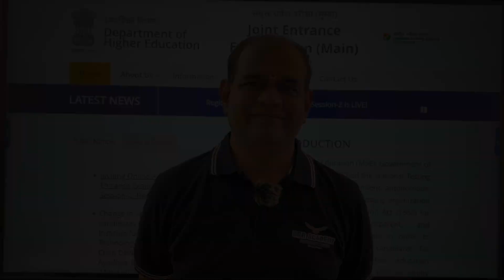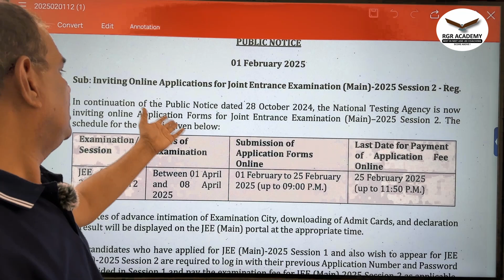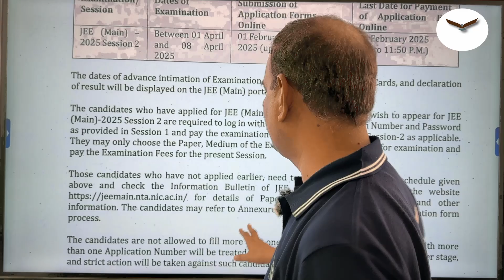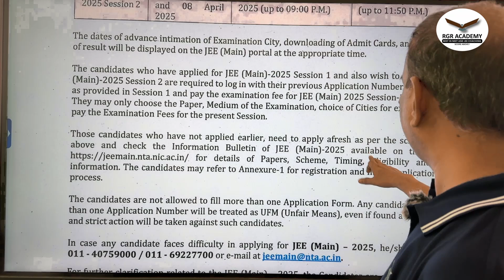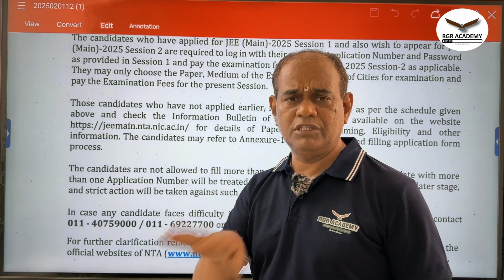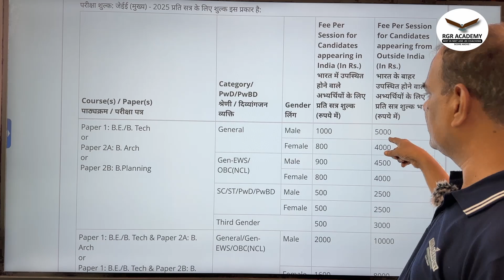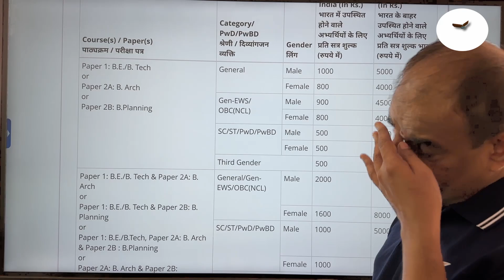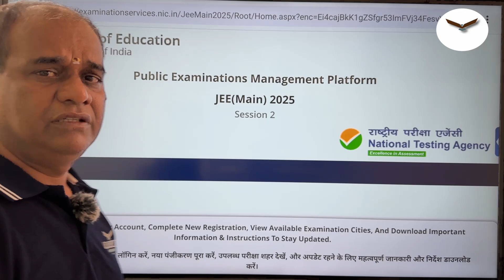SHOCKING TRUTH! Most Students Make This MISTAKE in jeemains 2025 Registration! 😱 | RGR Academy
📢 JEE Main 2025 Session 2 registration is now open! Join Dr. R. Govindaraj from RGR Academy as he guides you step by step on how to apply for JEE Main 2025 Session 2 through the NTA official website (jeemain.nta.nic.in).

✅ Important Dates & Deadlines
✅ Registration Fee & Payment Process
✅ Admit Card & Exam Schedule
✅ How to Correct Application Mistakes
✅ Tips for JEE Preparation

Don't miss out! Stay ahead with expert guidance and ensure a hassle-free registration process. Watch now and secure your JEE success! 🎯